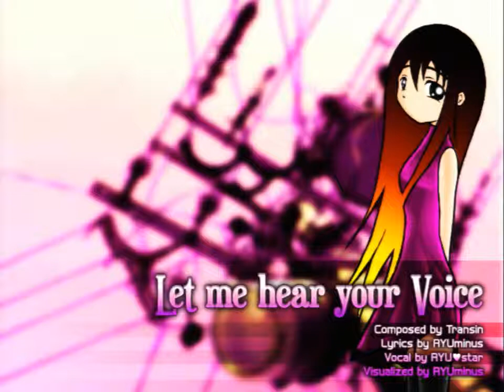[EZ2AC/TURNTABLE][Lv.11] Let Me Hear Your Voice HD